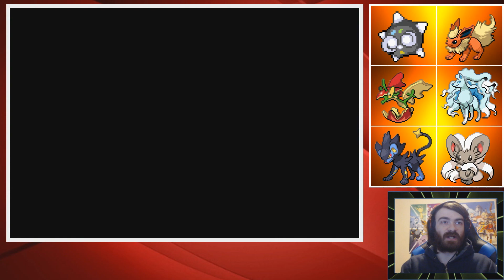Game Corner Goodies - Part 15 - Pokemon Radical Red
The prizes for the game corner are actually insane. Money really is the key to happiness and success in this game!